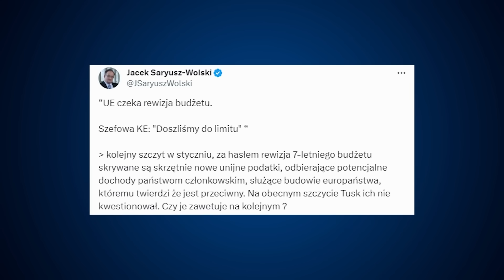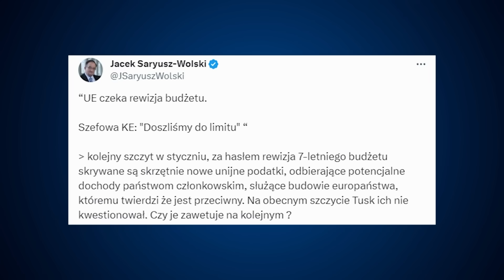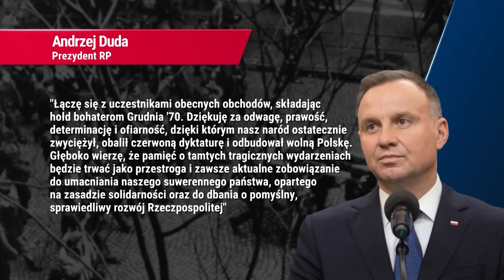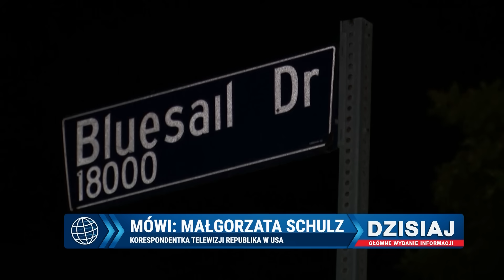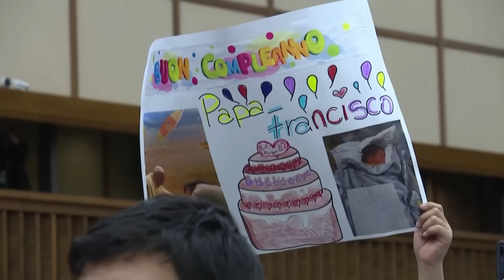Dzisiaj Informacje TV Republika 17-12-2023